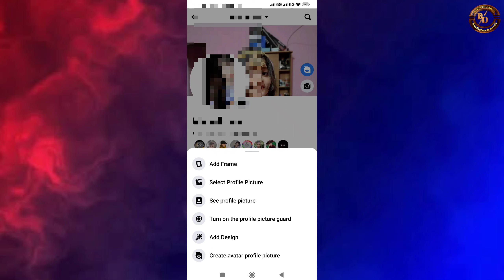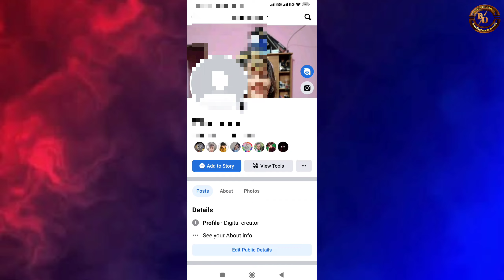How to increase Likes on Facebook Bangla 2023 | How to Repost on Facebook Post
Hello EveryOne,

how to repost a facebook post
how to repost on facebook
facebook post repost
facebook photos repost
how to repost facebook photos
facebook photos repost kaise kare
facebook old photo repost
facebook old photo just now kaise kare
how to get facebook old photo repost just now
how to repost on facebook iphone
post on facebook
how to increase likes on facebook page
how to increase likes on facebook photo 2023
copy and paste
copy and repost fb post
facebook post manager
page manager
ads manager
facebook tutorial
how to replace facebook old photos
facebook photos replace
facebook photos replace kaise kare
facebook old photos re upload
how to repost facebook old photos get unlimited likes
facebook likes kaise badhaye tech update